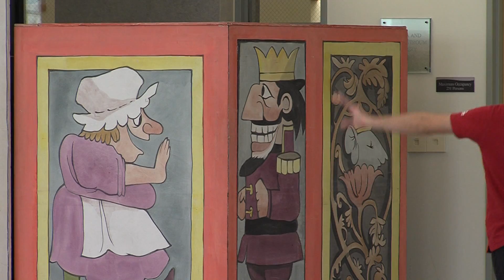CityStream Splashback: Behind the Scenes of Pacific Northwest Ballet`s Nutcracker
The Nutcracker is a holiday tradition for a lot of people in Seattle and the Pacific Northwest Ballet`s unique show draws people from all over the Northwest. Producer Nicole Sanchez recently got a behind the scenes look at what goes into this massive production.